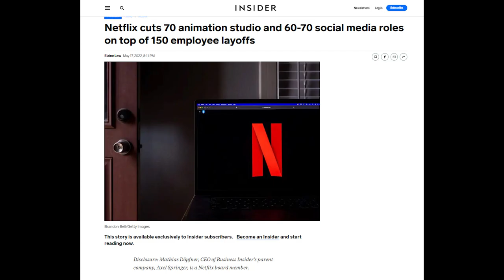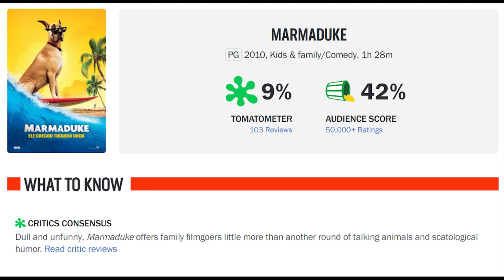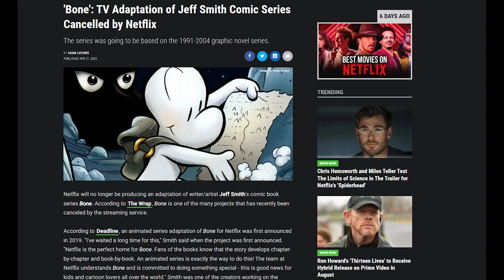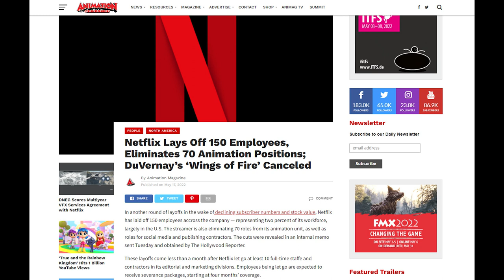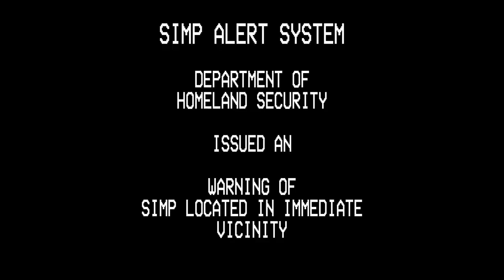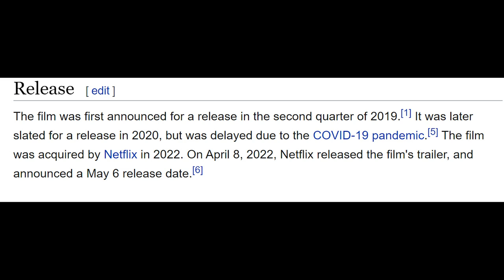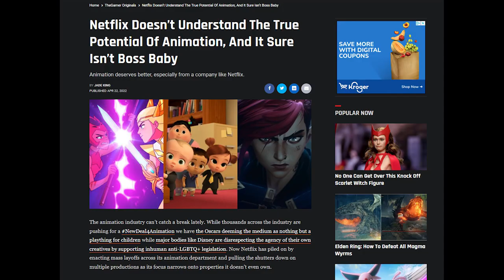Netflix's Marmaduke(2022) SHOULD NOT EXIST!!!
So with Netflix going on an animation killing spree, they, however, did greenlight this film which was delayed for 2 AND A HALF YEARS!!! Needless to say, I wish it didn't exist!!!